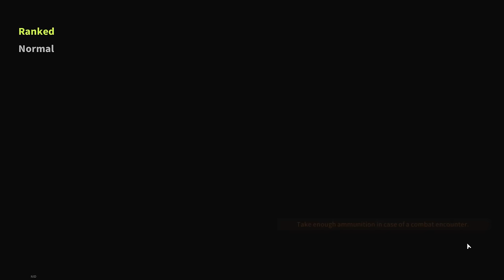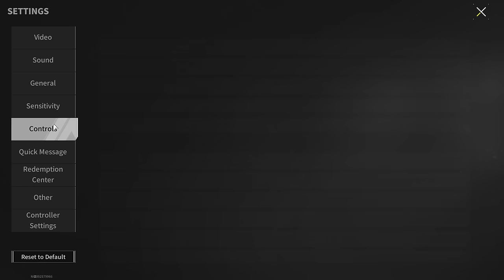It's Just A Robbery! Are You Ready To Give Up All The Loot For Salvation? - Lost Light